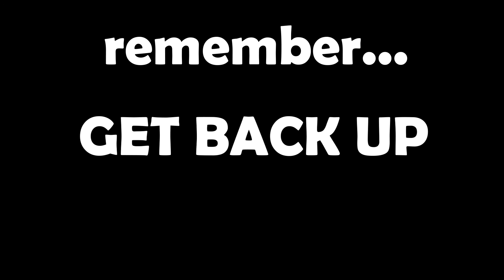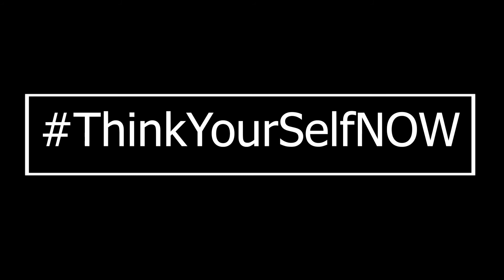Why Do We Fall?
It’s ok if you fall apart sometimes. Tacos fall apart too. We still love them.

 We don't fear failure. We fear what failure might do to us. We fear about the things people might say and/or think about us.
 Chuck what people would say, it is in nature irrespective of what happens. So don't throw in the towel just yet. Hang in there. And embrace failure with a smile. It's just one of the several ways that won't work. Nothing more, nothing less.